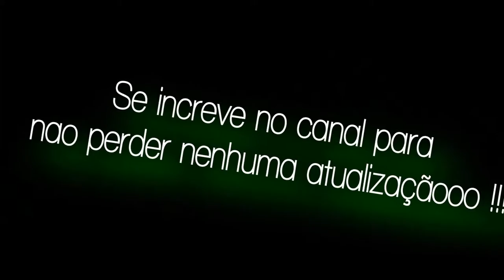"soldados" da zueira